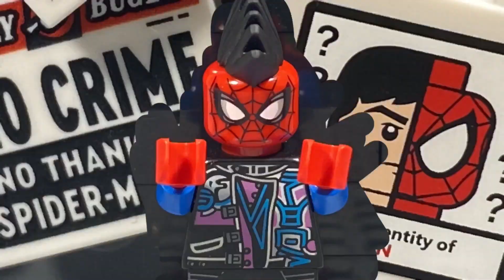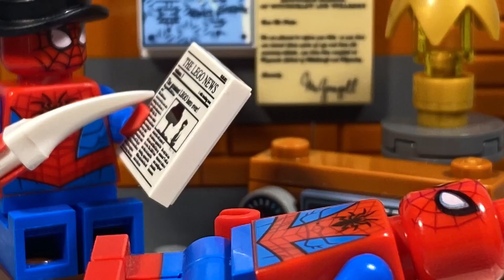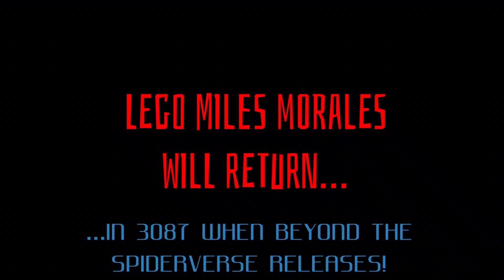Lego Spider-Man: Across the Spiderverse in 6 Minutes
This is an updated LEGO Stop-Motion recap of Spider-Man: Across the Spiderverse that originally released on my new channel, Ben’s Brick Flix, so you should subscribe to that channel as well to see recaps a week early! This video took over a month to create and I would really appreciate if you watched to the end and told me what you thought in the comments below!

Voice Acting Credits:

Sophia Shoemaker - Gwen Stacy

@scubadoooo - Peter B. Parker

 @Melted.Bricks - Spider-Man 2099

 @LeafAnimations - Hobie Brown

 @mgproductions7221 - Spectacular Spider-Man

 @awesomesaucelego - Therapy Patient

“VHS Heroes” by Punch Deck

“ELITE” by Alex Productions